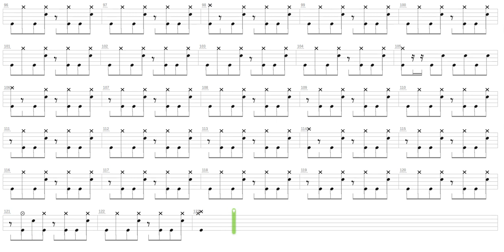Afghan + Millencolin + Drum only + Drum tab